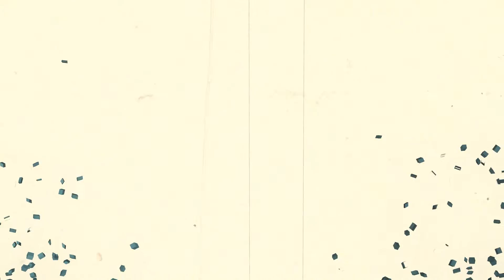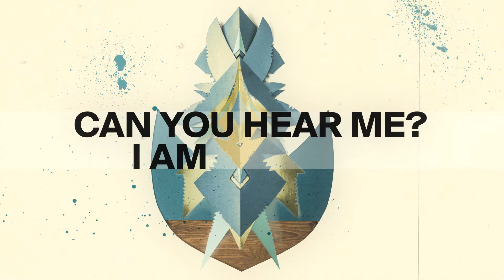The Black Seeds - Lost in the Bush (Lyric Video)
'Lost In The Bush' off The Black Seeds latest album 'Fabric.